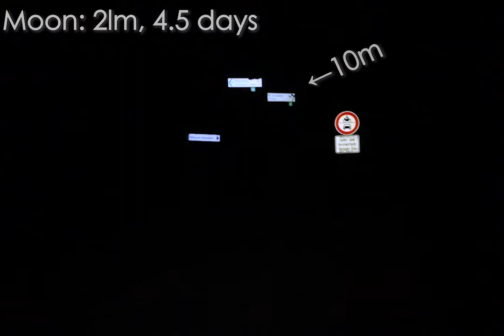Olight Perun Mini - Beamshots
Beamshots for the Olight Perun Mini at 0.5m-60m distanz.

The light for the video was a gift from Ruyu Trade EU, so i have to declare this video as containing payed marketing.